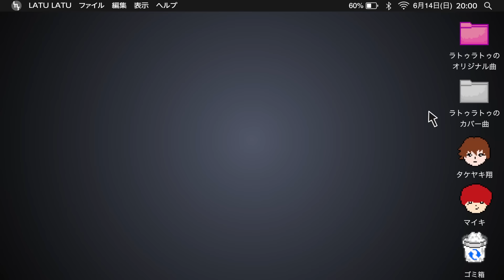【第二弾】ボカロのサビメドレー歌ってみた/タケヤキ翔/ラトゥラトゥ【神曲】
Mix & Arranged guitar bass drum
Nyse.S.W

六兆年と一夜の物語
アスノヨゾラ哨戒班
吉原ラメント
ヒバナ
妄想感傷代償連盟
ベノム
聖槍爆裂ボーイ
太陽系ディスコ
ロストワンの号哭
ドーナツホール
メルト
夜に駆ける

ラトゥラトゥ デジタルシングル「時のメロディ/妄想ディーバ」配信中！

タケヤキ翔×マイキの音楽ユニット「ラトゥラトゥ」